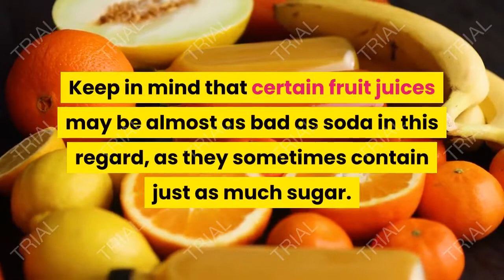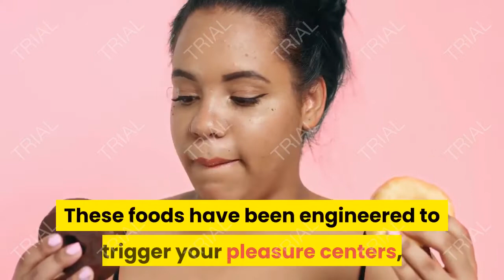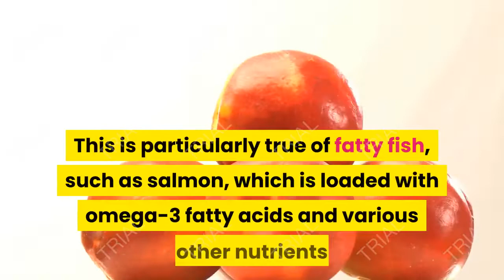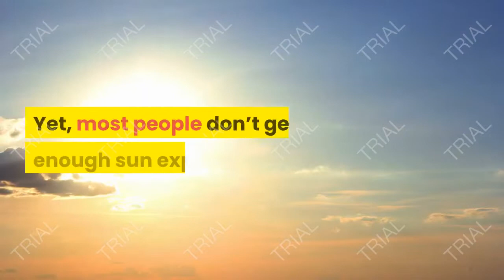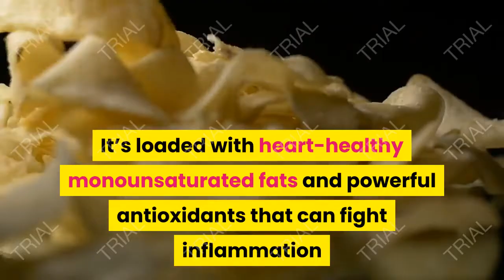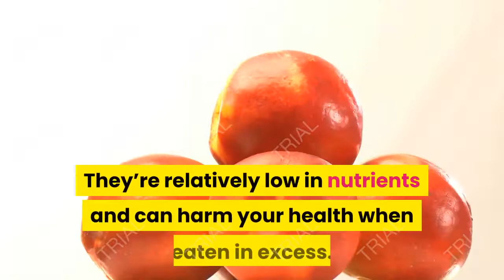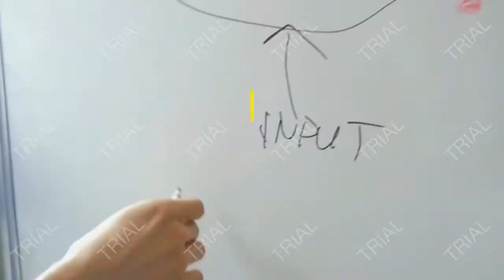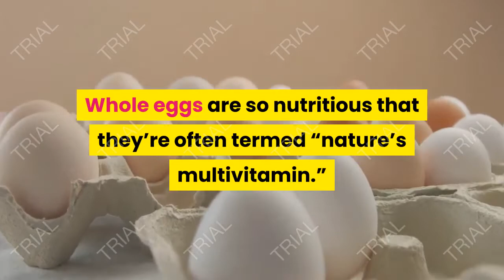27 Health and Nutrition Tips that are actually Evidence Based- HEALTH REMEDIES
WELCOME TO HEALTH REMEDIES CHANNEL
In this health remedies video, we will tell you 27 Health and Nutrition tips which will help you to become more FIT during this Corona Time

It’s easy to get confused when it comes to health and nutrition.

Even qualified experts often seem to hold opposing opinions.

Yet, despite all the disagreements, a number of wellness tips are well supported by research.

Here are 27 health and nutrition tips that are actually based on good science.

🔔 HEALTH REMEDIES OTHER USEFUL VIDEOS 🔔

⛔ 10 EASY TIPS TO LOSE WEIGHT THAT ACTUALLY WORKS!!  ⛔

⛔ BEST WAYS TO GET RID OF OILY SKIN  ⛔

⛔ Do THIS TO REMOVE BLACKHEADS/WHITE HEADS AT HOME   ⛔